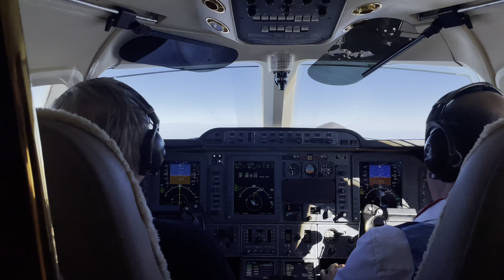Das nehme ich in Kauf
Julien Backhaus ist Bestsellerautor, Medienunternehmer und Ex-Lobbyist. Mit 24 galt er als jüngster Zeitschriftenverleger in Deutschland und fungiert als Herausgeber diverser Magazine, u.a. das bekannte ERFOLG Magazin. Ihm wurde der Change Award verliehen und er war Man of the Year. Er ist fünffacher Buchautor. Sein aktueller Bestseller heißt "Bullshit Rules"

Zum Buch: